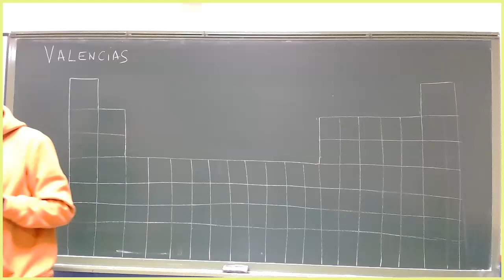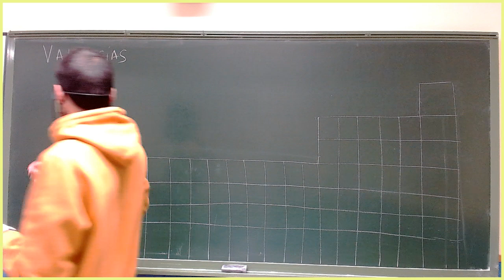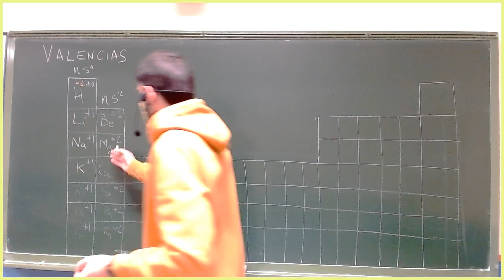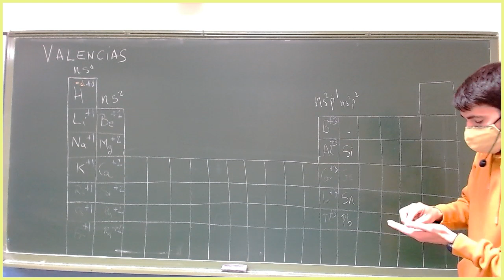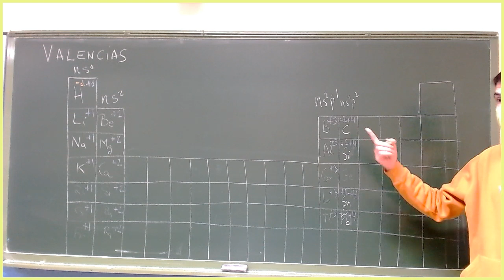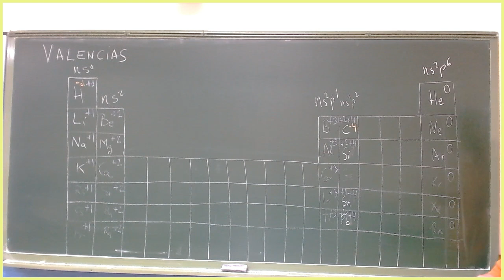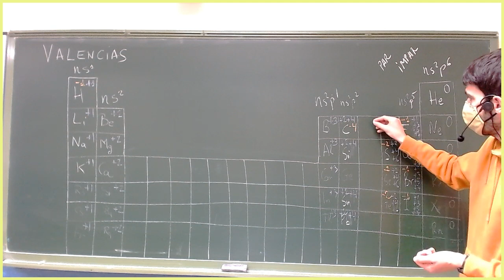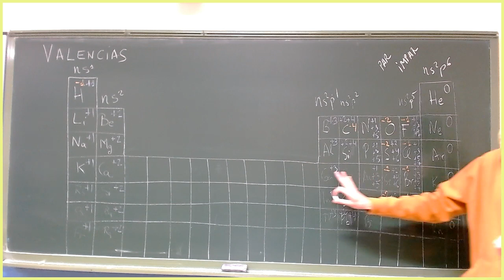IES Siglo XXI, Física y Química, Las valencias y la tabla (parte 1)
Valencias de los grupos (1, 2, 13, 14, 15, 16, 17, 18)